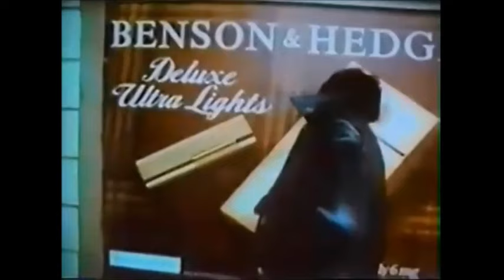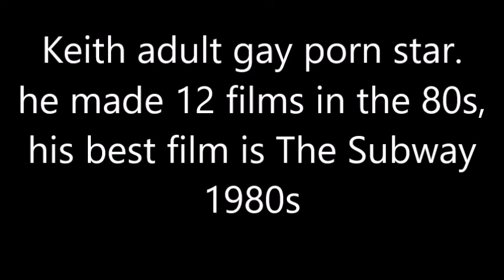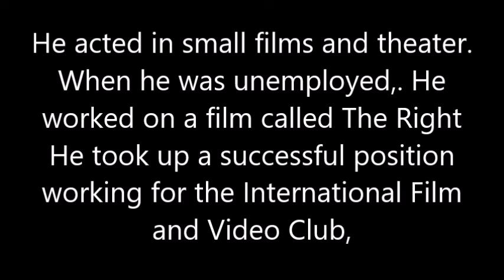Keith Anthoni (1952-1991) memorial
Died on July 22, 1991 in Marshfield, Wisconsin, of complications from AIDS at age 39